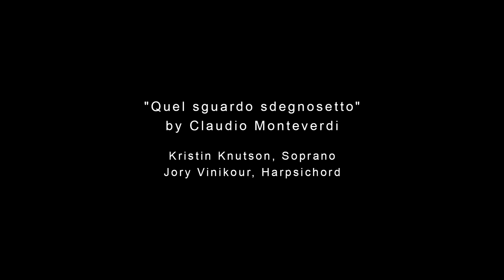Quel sguardo sdegnosetto by Claudio Monteverdi, Kristin Knutson, Soprano, Jory Vinikour, Harpsichord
Kristin Knutson, Soprano
Jory Vinikour, Harpsichord
November 4, 2019, Special thanks to Bryan Gore and Tanner Monagle